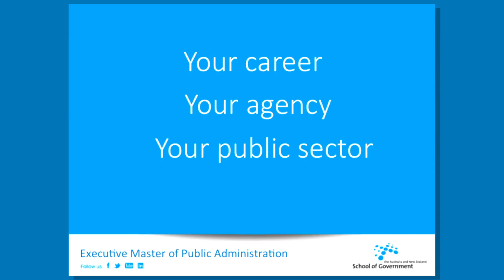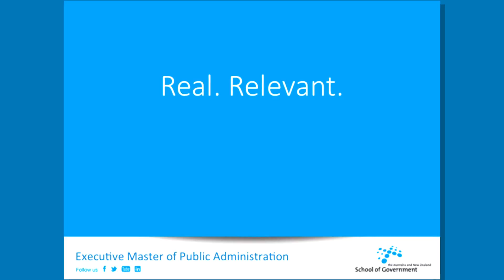EMPA: Our Alumni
ANZSOG Alumni share their experiences of undertaking the Executive Master of Public Administration (EMPA) two-year postgraduate qualification. The Alumni talk about their journey, what the EMPA delivers and how it has advanced their career.